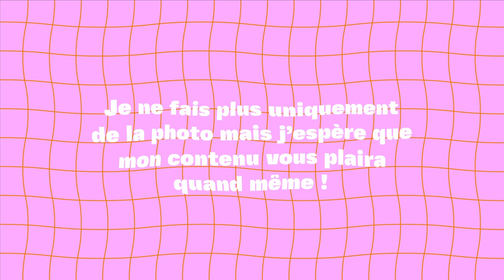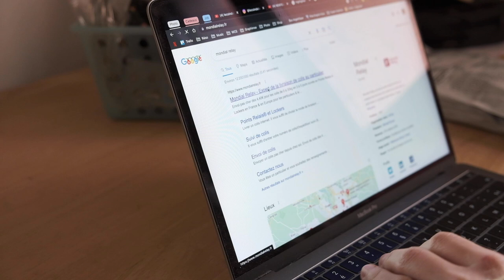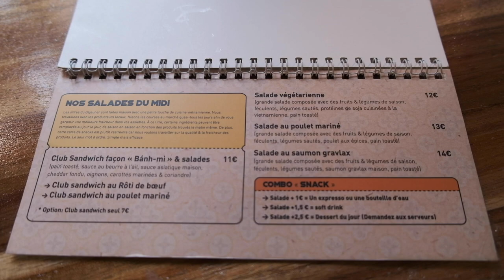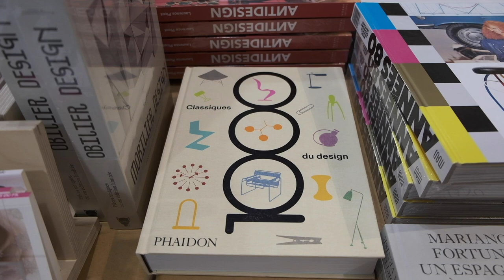VLOG: Commande Super Vitamine, café et librairie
Hello tout le monde, voici un nouveau vlog pour démarrer cette nouvelle années 2023 !
J'ai vraiment à coeur de relancer cette chaine Youtube donc je vais faire de mon mieux pour tenir un petit rythme de publication.
Si vous avez des idées/envies de vidéos que vous aimeriez que je fasse n'hésitez pas à me le faire savoir en commentaire !
Bisous
Eva

MUSIQUES
Cap Taillat - La Cantina, Boztown
Summer Season - LEISSURE, Muroki
Don't Want This To Be Over - Kraak & Smaak, Satchmode, Jean Tonique